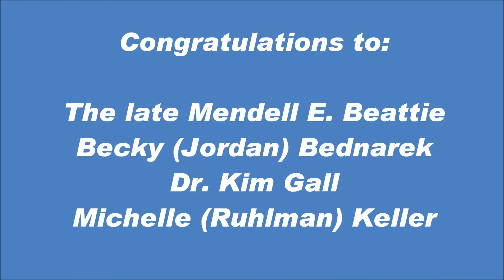2013 Cedarville University Athletic Hall of Fame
Jay Frye, former athlete who played for the late Mendell E. Beattie, as well as new inductees Becky (Jordan) Bednarek, Dr. Kim Gall, and Michelle (Ruhlman) Keller talk about their experience at Cedarville.